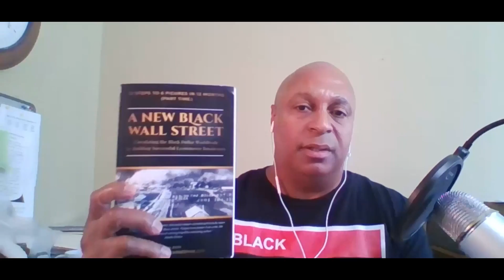Black Entrepreneur Blueprint video 267 Eric Thomas - Tips To Propel You Into The 1 Percent Club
"A Peek Inside Eric Thomas' Business Empire & Tips To Propel You Into The 1 Percent Club"

Don't miss this dynamic episode of "Black Entrepreneur Blueprint" podcast as Jay interviews the one and only ET, Eric Thomas. Join Jay as he takes a rare peek behind the curtain of Eric Thomas' multimillion-dollar business empire and learn some tips on how you can become a part of the"1 Percent Club."